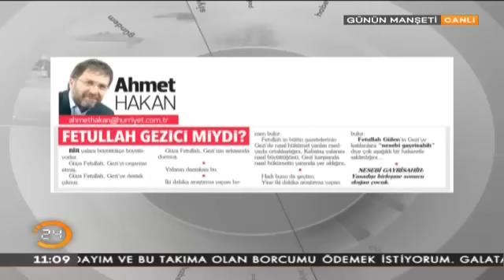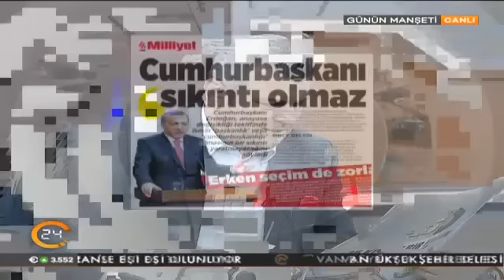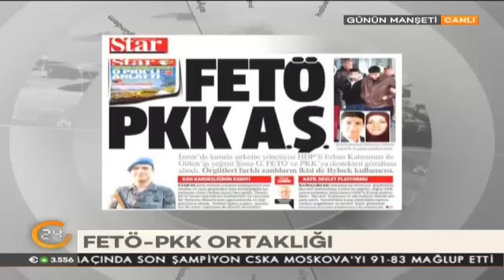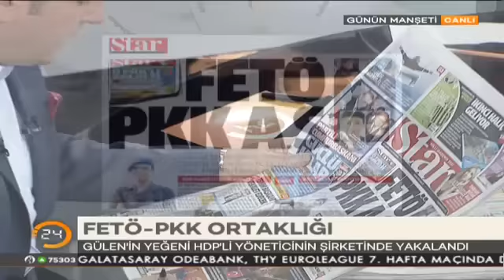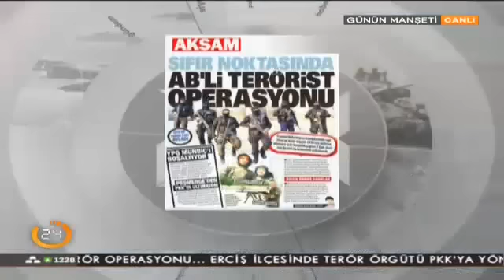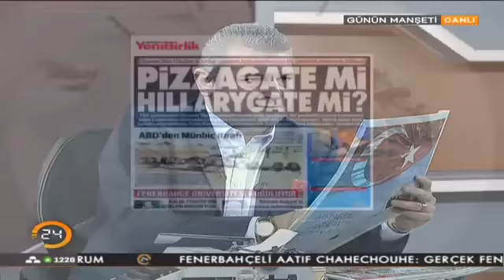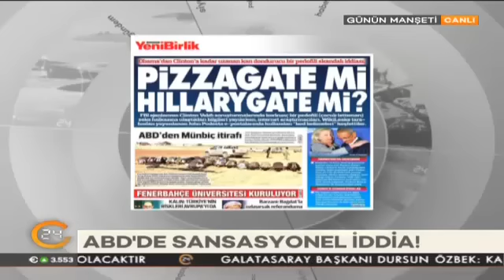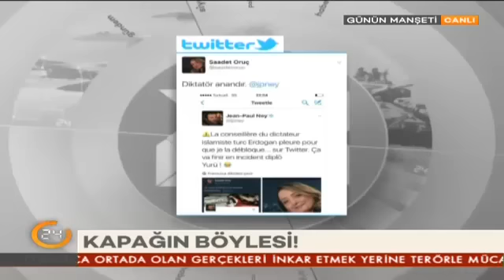Ersoy Dede ve Hikmet Genç ile Günün Manşeti (17.11.2016)